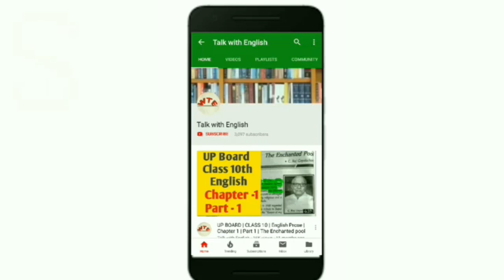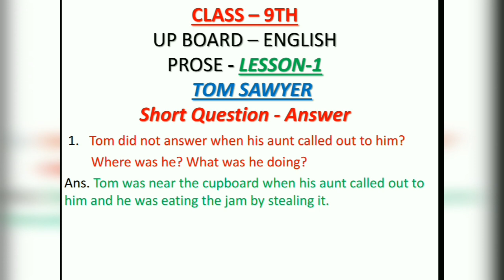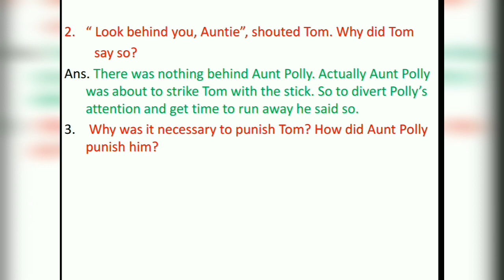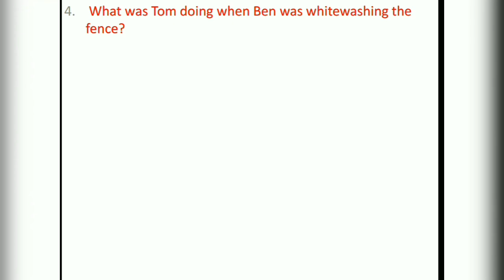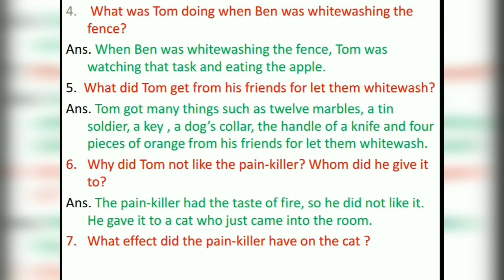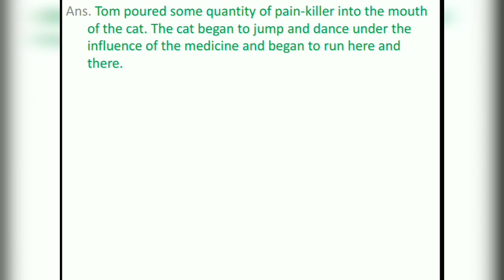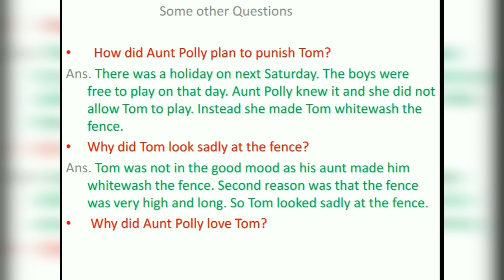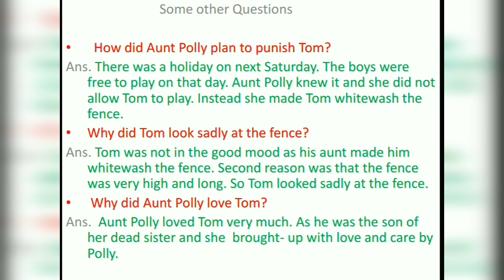UP BOARD | CLASS 9| English - Prose | Short | Que - Ans ?| Tom Sawyer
Hello !
this video is specially for the students of class 9th

 if you have any question related to English Prose for class 10th
UP board ..
 on